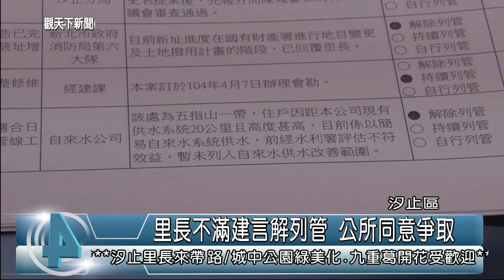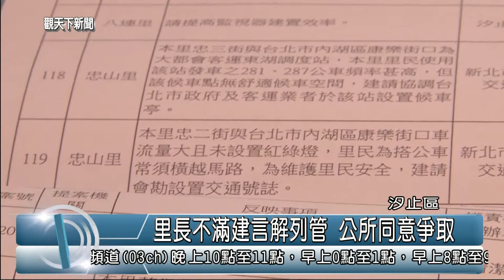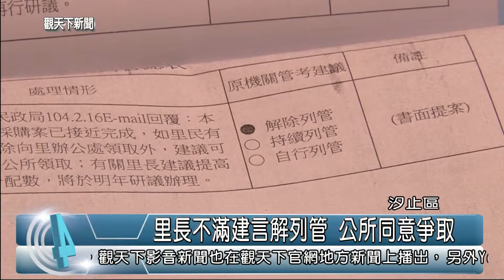1040408觀天下新聞06 汐止區里長不滿建言解列管 公所同意爭取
今年度第二次召開的汐止區里長聯繫會報，8日下午，在公所11樓禮堂舉行，與會的各里長提出許多建言，其中路不平，水溝不通、還有路燈不夠亮等等，但是，最令里長不滿的是，反應了幾次，都沒有改善不打緊，上頭的回覆狀況，卻寫著解除列管，里長們無法認同。